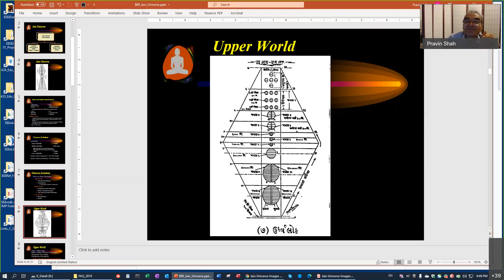Q&A: Is Anuttar Devs place defined in the Jain Universe?